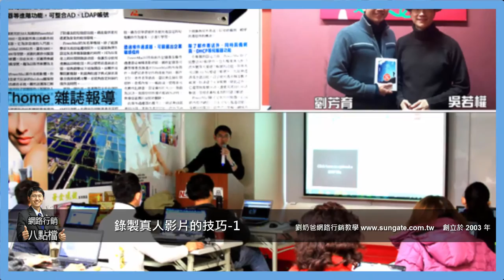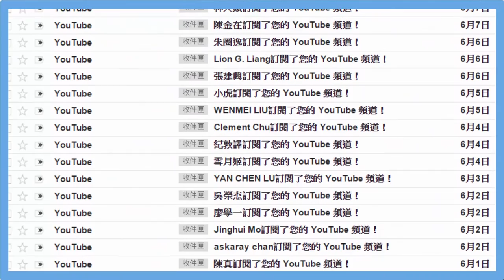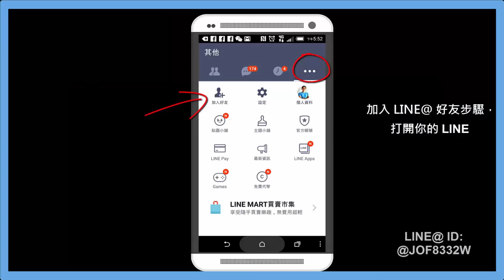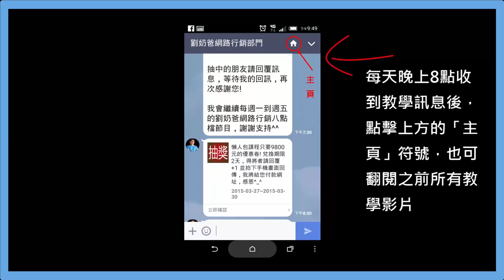錄製真人影片的技巧-1 (網路行銷)